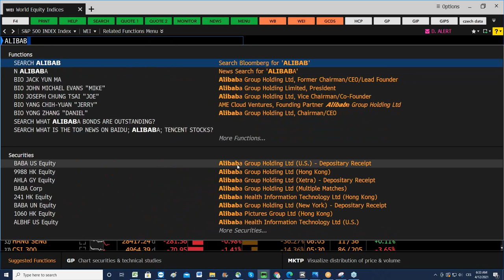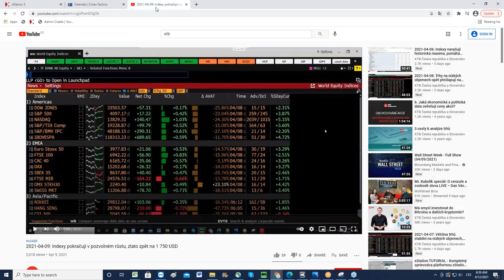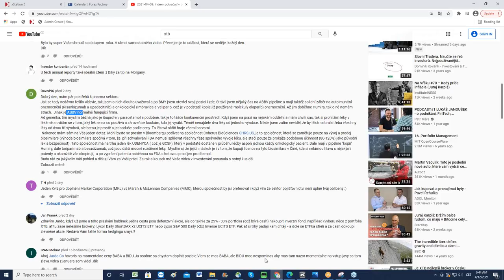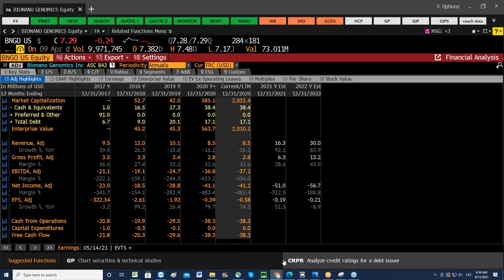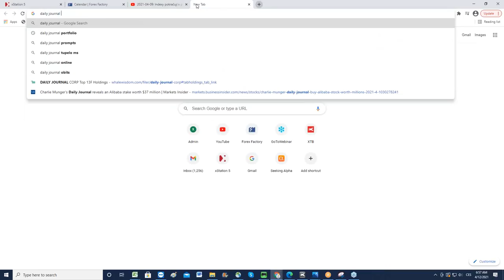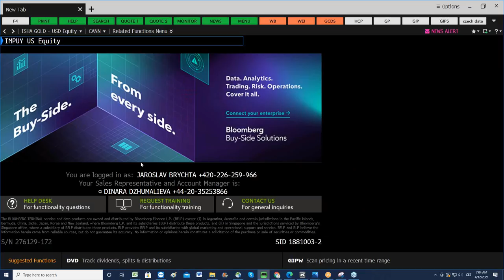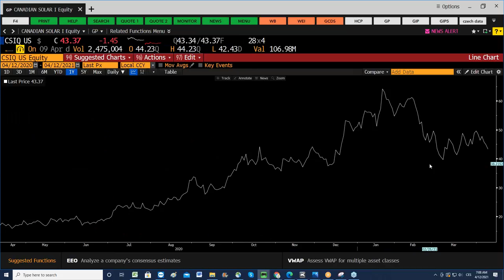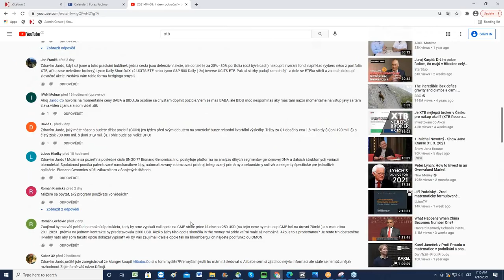2021-04-12: Indexy na maximech. Začíná výsledková sezóna